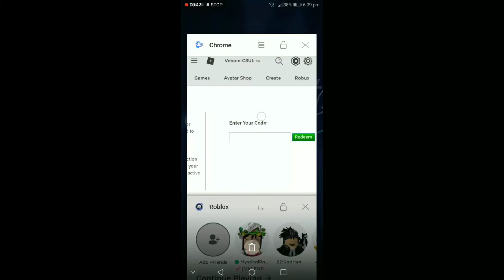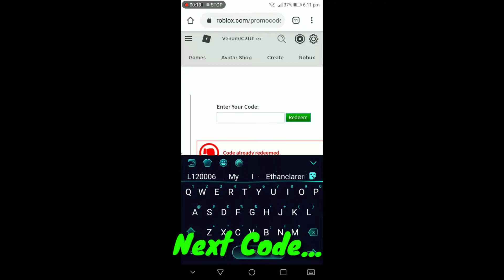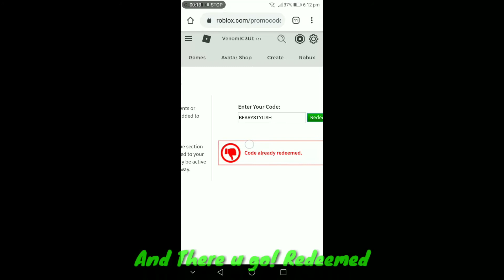NEW ROBLOX PROMO CODES! [FEBRUARY 2020] [WORKING 100%]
Its just me showing new roblox promo codes!